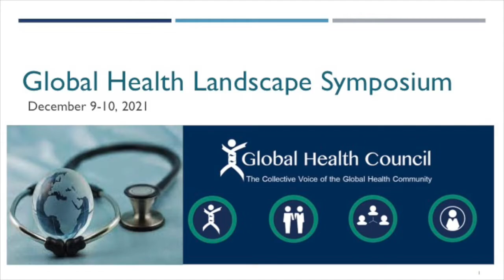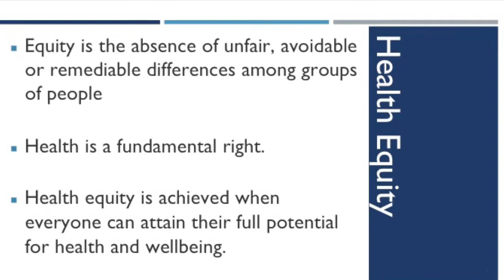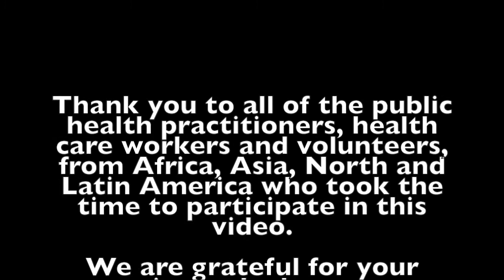What does 'health equity' mean to you?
Voices from around the world share what 'health equity' means to them ahead of GHC's 2021 Global Health Landscape Symposium.